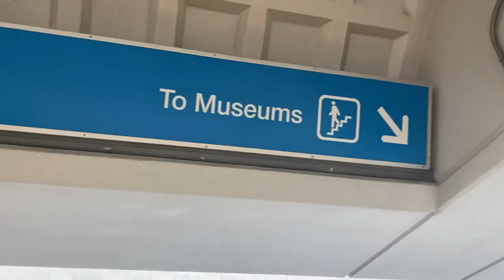By Gloria Melu [ E18 MIAMI ]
All i was thinking about out vacay in Miami was Baywatch , sunny beaches and clubs in the first place but when s*** happens with the weather and you don’t have any choise, you learn how to enjoy the rainy amiami. Down below i’ll let you some links that if you are planning your vacay in Miami should help .